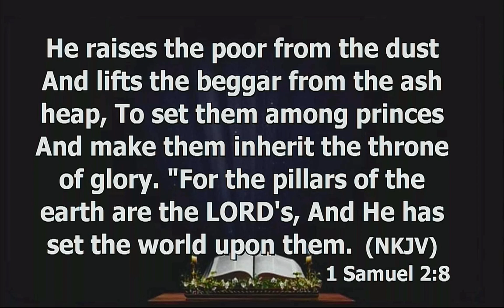It is not a curse that you came from a poor family. We are born to change things in our families!